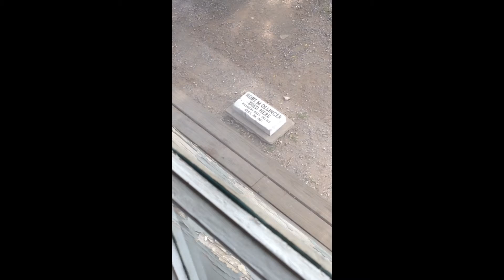"Hello, Bob" window where Billy the kid killed Bob Olinger